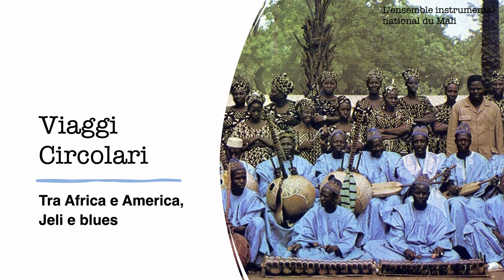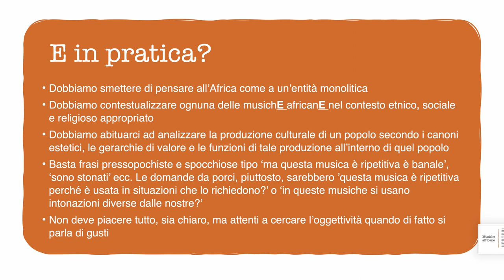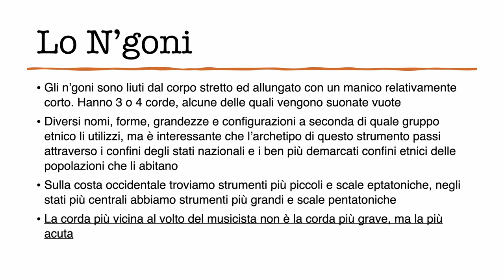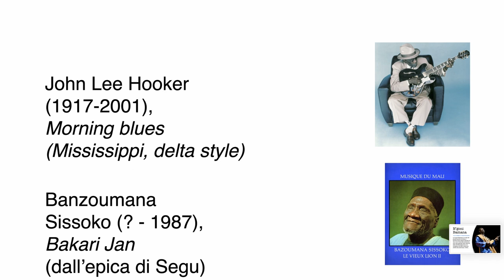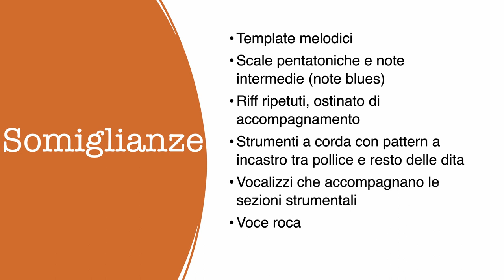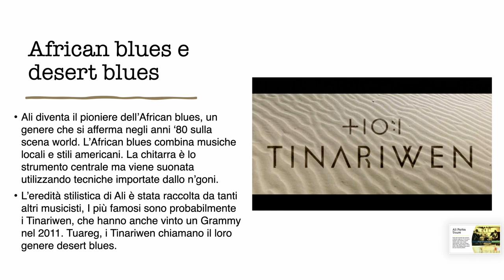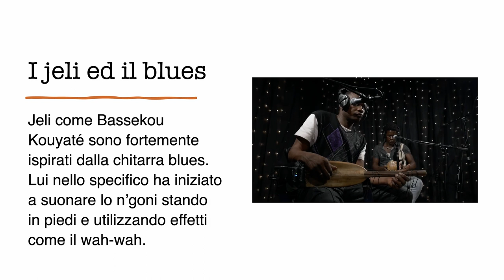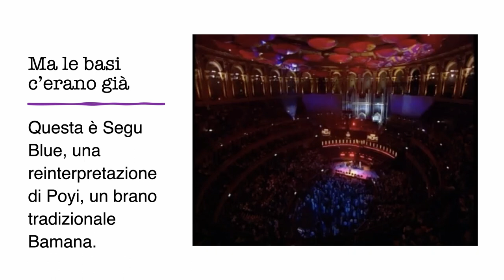MUSICO-LOGICAMENTE #4 Pillole di Etnomusicologia - Viaggi Circolari -Fuoriprogramma